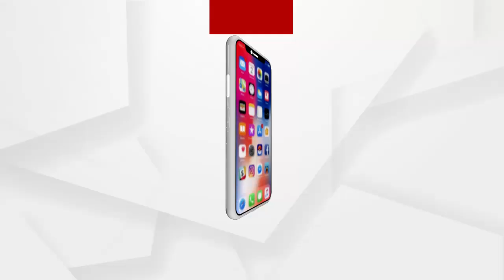ହରିଦାସପୁର ଭୋଟରଙ୍କ ଆକ୍ରୋଶ୍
ଭିଟ୍ଟାମାଟି ଛଡେଇନେବାର ଯଡଯନ୍ତ୍ରକୁ ତୀବ୍ର ବିରୋଧ କରିଛନ୍ତି ଗ୍ରାମବାସୀ...